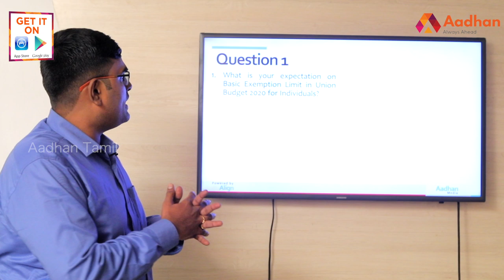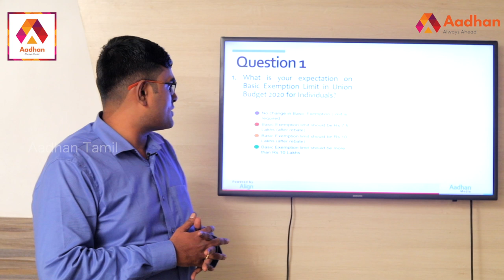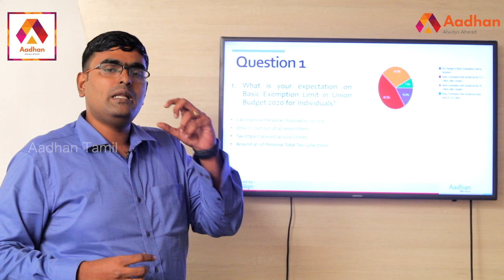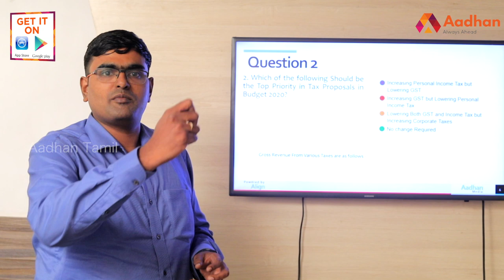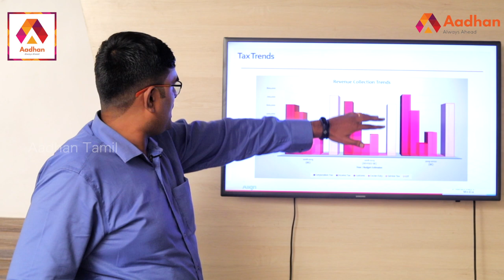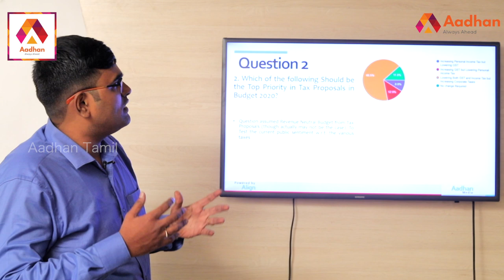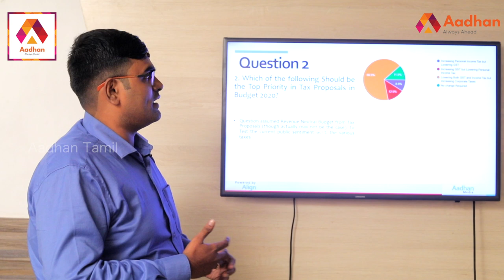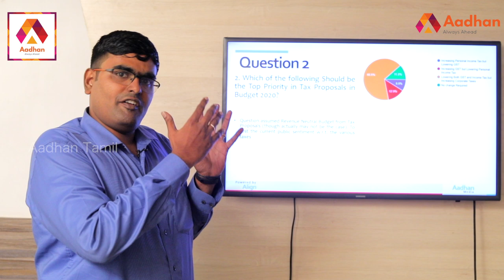மத்திய பட்ஜெட் 2020 மக்களின் எதிர்பார்ப்பு - M.Saravana Prabhu CA | (PART 1) | Aadhan Tamil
மத்திய பட்ஜெட் 2020 மக்களின் எதிர்பார்ப்பு - M.Saravana Prabhu CA | (PART 1) | Aadhan Tami